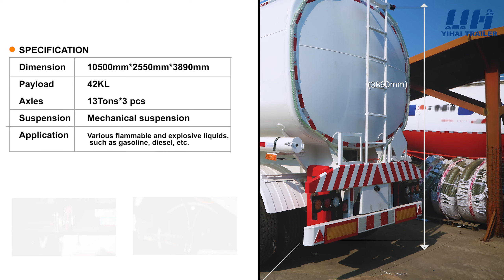Unveiling the Production Process of Tanker Trucks | Crafting Transportation Excellence!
Welcome to our latest YouTube video! In this visual journey, we delve into the intricate production process of tanker trucks, revealing the stories behind crafting high-quality transportation. Join us as we explore the technical precision and innovation that go into shaping exceptional tanker trucks.